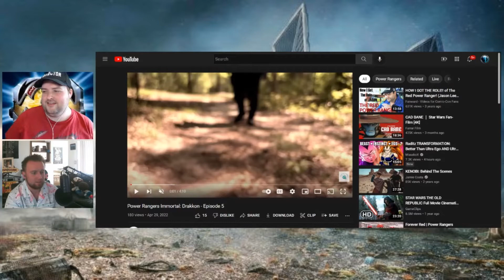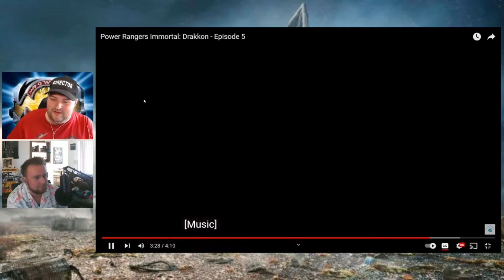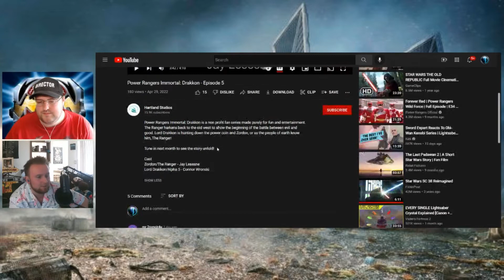Power Rangers Immortal: Drakkon - Episode 5 REACTION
FANDOM COLLECTIVE TEAM
PENNIE JET